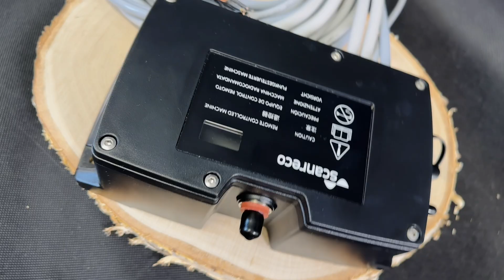Receiver RC 400 Radio Remote available for PWM Valve and Danfoss Radiometric